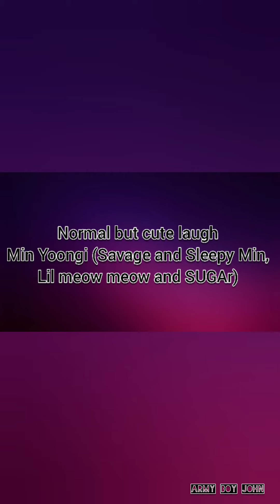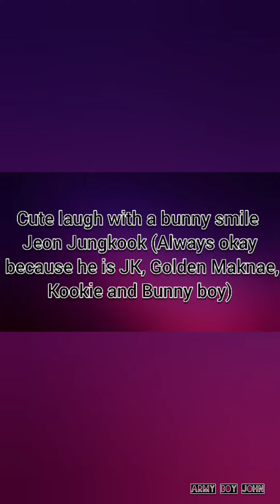How BTS members laugh 😂 | Try not to laugh challenge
Hey, ARMY! 💜 This is just a funny compilation of how BTS members laugh. Even though this edit is useless, it's fun to watch. I laughed a lot editing it. I hope you guys laughed as I did. Stay safe. I purple you all! 💜💜💜

Thank you, Boom music.